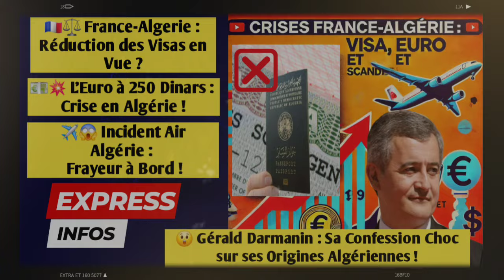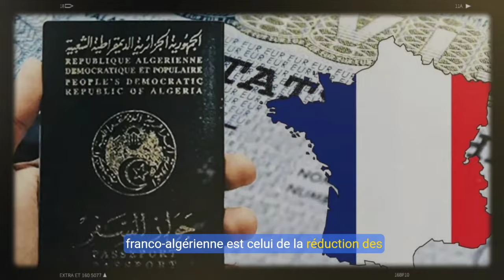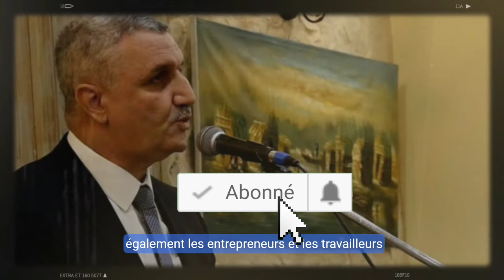🇫🇷⚖️ France-Algerie : Réduction des Visas en Vue | 💶💥 L’Euro à 250 Dinars | ✈️😱 Incident Air Algérie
Les relations entre la France et l'Algérie sont sous haute tension. De la possible réduction du nombre de visas à la flambée de l'euro sur le marché noir, en passant par la déclaration étonnante de Gérald Darmanin sur ses origines algériennes et l’incident sur le vol Air Algérie, cette vidéo vous offre un aperçu complet des événements qui secouent ces deux pays. Restez informé des dernières actualités et comprenez les enjeux politiques, économiques, et sociaux derrière ces crises.